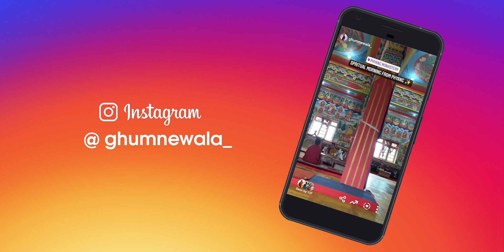Phyang Monastery | Episode 2 | Exploring Leh-Ladakh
We were very lucky that we had a chance to experience a beautiful Buddhism ritual called Dhunchut. In this video, you will see the Phyang Monastery and its mandala ritual in a very beautiful way.

As a tourist, not many people know about this monastery, and tour package
companies are also do not included this place in their itinerary list. But I will suggest to everyone that If you plan your trip to Leh-Ladakh this place is definitely worth a visit.

The main attraction there is I would say the 16th Century old temple and the 13th-century old temple called Guru Lakhang.

Guys!! If you have any questions in your mind regarding this place. Please

My Gear:
Main Camera: Sony a7c
Mic : Rode VideoMic NTG
Lens: Sony G 24-105mm f/4 OSS
Other Camera: DJI Osmo Pocket
Camera Bag : Kata KT D-3N1-10